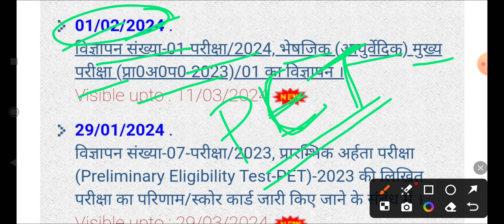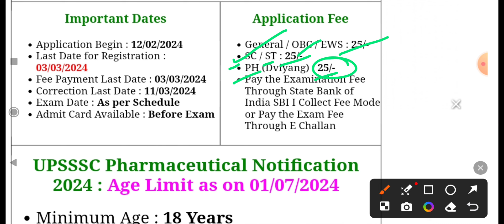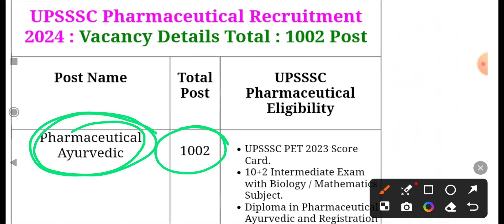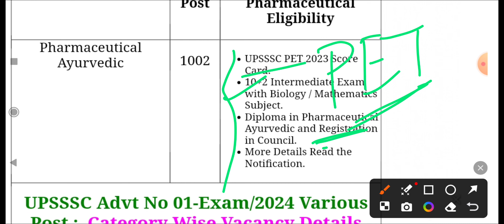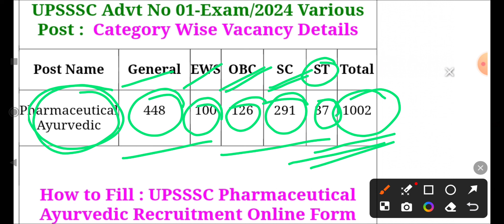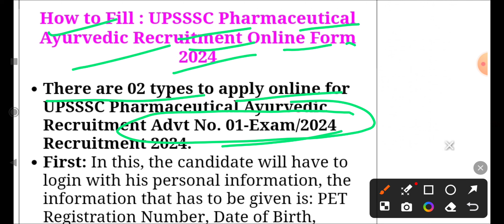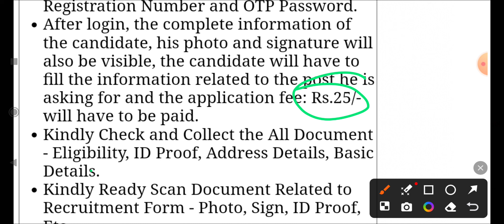Pharmacist Vacancy 2024// NURSING NEW VACANCY 2024//मेडिकल छात्रों के लिए सुनहरा अवसर//